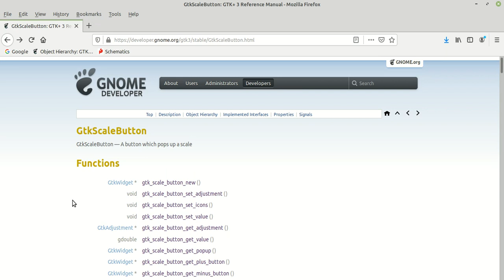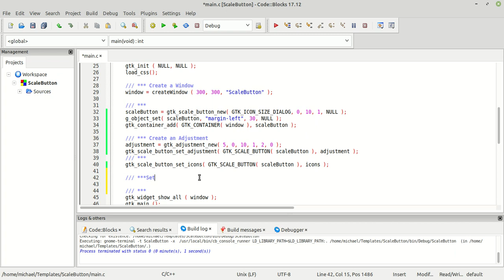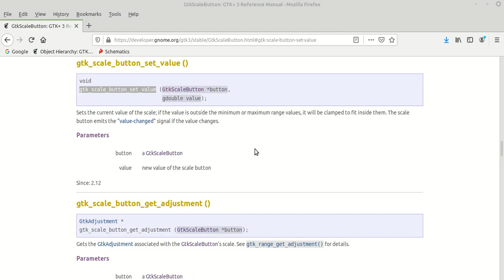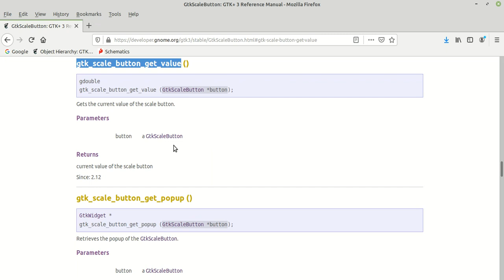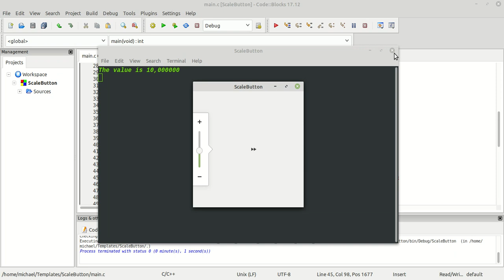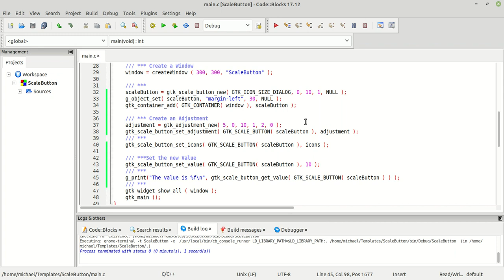GTK - GtkScaleButton Part-03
Here we are going to use new  new Functions like:
    gtk_scale_button_set_value()
gtk_scale_button_get_value() - -
I am a GTK fan and of course I do this videos for fun.
I thought that if I share my knowledge with others could help them to join in the GTK world.

All my Videos are based on my own understanding and mistakes could take place anytime.
for help and more informations.